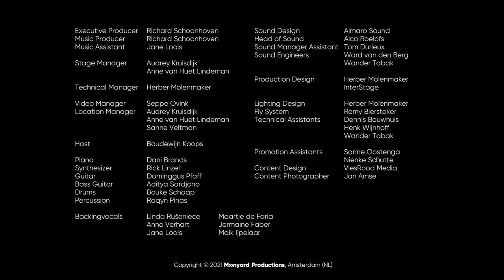Service of the Light - Traditionals (Journey through Black Gospel)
Service of the Light - Traditionals

Gift Ledimo (SA)
Kine Fossheim (NOR)

March 9th 2019, Zwolse Theaters, De Spiegel (NL)

Piano: Dani Brands

Synthesizer: Rick Linzel
Guitar: Dominggus Pfaff
Bass Guitar: Aditya Sardjono
Drums: Bouke Schaap
Percussion: Raqin Pinas

Backingvocals: Linda Rušeniece, Anne Verhart, Jane Loois, Maartje de Faria, Jermaine Faber, Maik Ijpelaar

Director Journey Gospel Choir: Richard Schoonhoven

Sopranos: Anne-Marthe Aaldenberg, Monique van der Beek, Esther Bos, Judith van Dijk, Lonneke ter Haar, Karina Ijmker, Ruth Kirpestein, Sophie Klekamp, Marjolein Maandag, Inze Meijer, Marianne van Norel, Nancy Post, Marjoleen Stegeman, Dini van Vilsteren, Emma Wellenberg, Stans Welling, Anneke Wessels

Altos: Edith Appelhof, Judith Bikker, Josje Boetzkes, Roelie Denekamp, Brigitta Diephuis, Ninie Dijksma, Desiree Donkersloot, Petra van Gemert, Eva Kamminga, Karin Kisjes, Shirley van den Kolk, Fennie Marissen, Inge Mijnheer, Suzanne Ouwejan, Sarah Rooseboom, Monique van Ruiten-Hendriks, Anja Telman, Elly van der Vegte, Ingrid Vergeer, Berna Visser, Wilja Westerhof, Marinka van Zwieten
Tenors: Jaap Drupsteen, Anita Greve, Ernst de Groot, Hans Kooijker, Wouter Looman, Riksta Zwart
Basses: Jan Visser, Johan Snip, Niels Wiltink

Music Producer: Richard Schoonhoven
Music Assistant: Jane Loois

Stage Manager: Audrey Kruisdijk, Anne van Heut Lindeman

Technical Manager: Herber Molenmaker
Location Manager: Audrey Kruisdijk, Anne van Heut Lindeman, Sanne Veltman

Video Manager: Seppe Ovink

Sound Design: Almaro Sound

Head of Sound: Alco Roelofs
Sound Manager Assistant: Tom Durieux
Sound Assistants: Ward van den Berg, Wander Tabak

Production Design: Herber Molenmaker, InterStage

Lighting Design: Herber Molemaker
Fly System: Remy Biersteker
Technical Assistants: Dennis Bouwhuis, Henk Wijnhoff, Wander Tabak

Promotion Assistants: Sanne Oostenga, Nienke Schutte
Content Design: ViesRood Media

Content Photographer: Jan Amse

Glad to be in the service,
Glad to be in the service one more time

He didn't have to let me live,
Live to be in the service one more time

It’s a highway to Heaven.
None can walk up there but the pure in heart.
I am walking up the walking up the King’s highway.

If you’re not walking, start while I’m talking.
Christ walks beside me, angels to guide me.

My way gets brighter, my load gets lighter.
There’s joy in knowing, with Him I’m going.

I’m so glad, so glad, so glad.
Singing glory, hallelujah!
Jesus lifted me.

I’m so glad Jesus lifted me.
Singing glory, hallelujah! Jesus lifted me.

When I was in trouble Jesus lifted me.

Satan had me bound Jesus lifted me.

Singing glory, hallelujah!
Jesus lifted me.

Jesus is the light, light of the world.
He's ever shining in my soul.

When darkness comes, don't fret or cry.
Just call on Jesus, and do as I.
He'll free your soul, remove your sins.
Just open up your heart and let the light shine in.

The night was dark, the way was drear.
But I could feel His presence near.
The storm was high, the road was dark.
But I had a light so shining in my heart.

Everywhere I go, Everywhere I go.
Take my light. He's the light of the world.